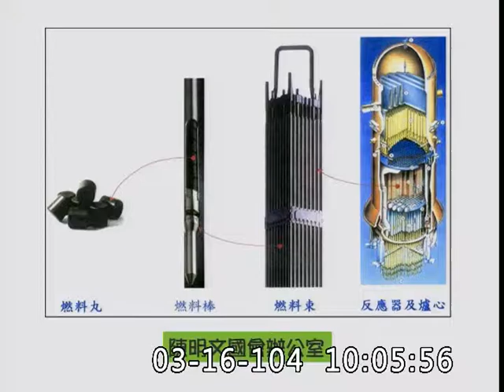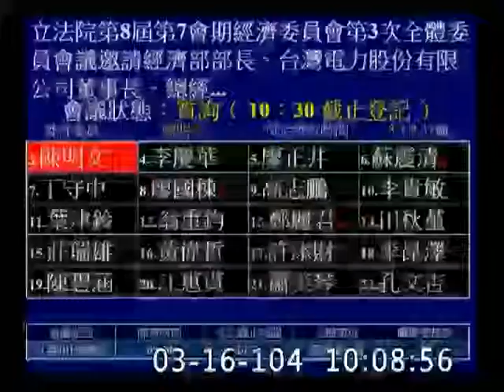陳明文-經濟委員會質詢-20150316_jx23585858